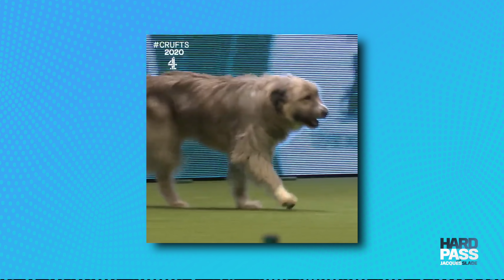JORDAN SIGNATURE SNEAKERS FOR ZION and LUKA??? | Hard Pass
Both Luka and Zion are huge stars right now, but can they play well enough for Jordan Brand to give them a signature shoe like Russ, Chris Paul, and Melo?

Plus the latest sneaker release of the week on Heat Check. Cop or drop.

MY GEAR:
Main CAMERA;
2nd CAMERA;
3rd Camera;